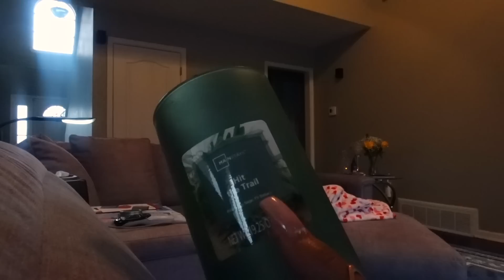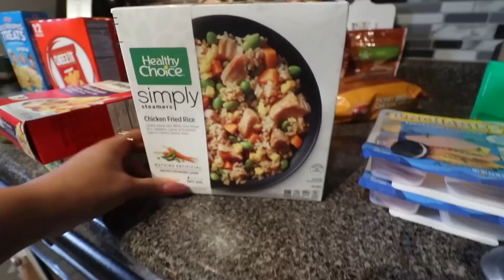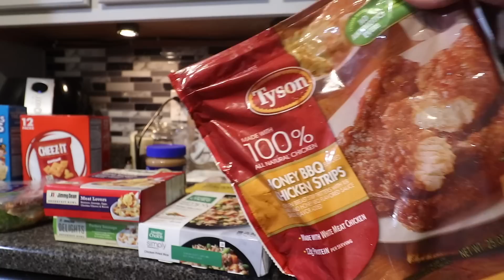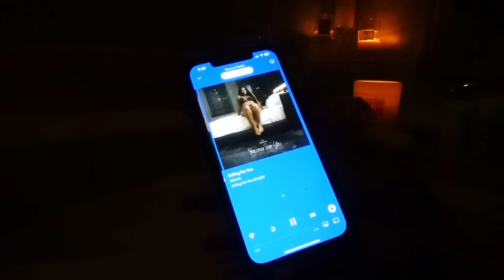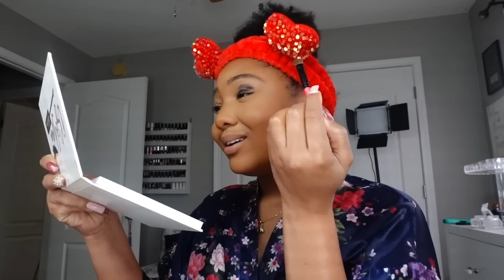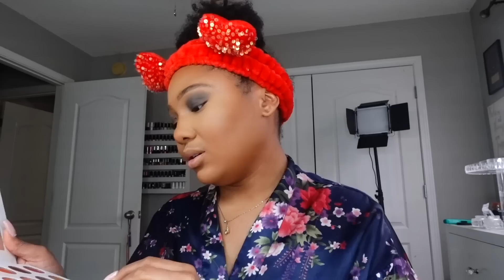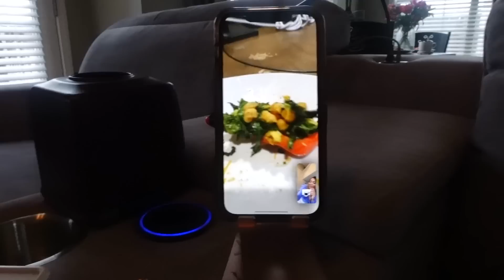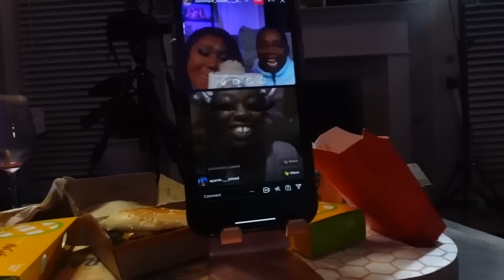WEEKLY VLOG: Dissatisfied People, kitchen install, Romantic Routines, New Makeup look, Groceries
hey yal it's a busy week. i managed to squeeze 6 days into this weekly vlog. we have a lot to get done this week, from kitchen installations, to making the most of the ice storm and stepping out of my comfort zone with makeup, enjoying my home more, by myself and romanticizing my life. enjoy these days of my life. see you friday, maybe?

millionaire mindset shirt
toothbrush sanitizer
kitchen sliding organizer
food storage containers
snack organiers
kitchen labels
lazy susan
bath tray
soap roses

Destiny
Age: 31
Location | Memphis, TN
VIDEO TIMESTAMPS:
@0:00 intro & opening scene
SUNDAY
@0:34 : Getting Ready, G.R.A.C.E. This is a LOOK, UV Sanitizer, What's to come.
MONDAY
@6:06 Struggle kitchen cabinet Installation, vibing clean with me,
@14:17 overcoming fears,
@20:36 Grocery haul, Romanticizing my life.
TUESDAY
@27:11 Chili Dogs, Ice Storm, Lazy Day
WEDNESDAY
@28:27 Still  Iced in, Cooking Garlic Butter Brown Sugar Glazed Salmon, Long Work Day
THURSDAY
@34:53 Getting out of my comfort zone, (Influencer Day in my Life: makeup,
@41:45 Filming Day, what's it like.
FRIDAY
@48:59 my new glasses are here.

ᶫᵒᵛᵉᵧₒᵤ
allofdestiny ❤